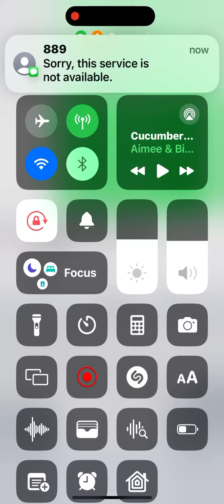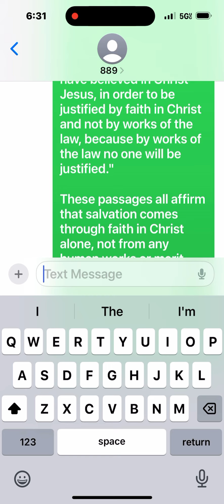Saved by faith alone